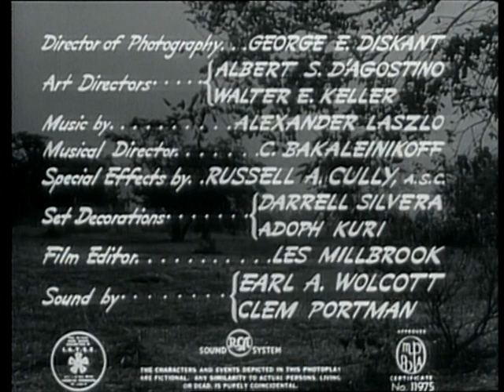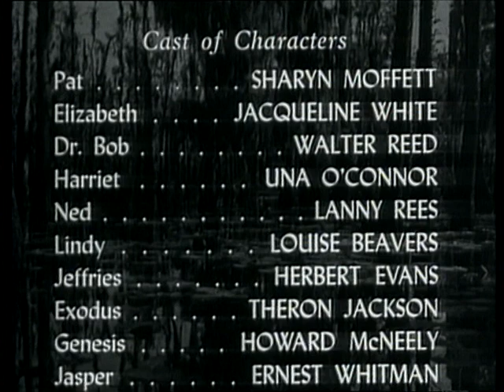Banjo (1947)🇺🇸 [Castellano]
Sinopsis: Una niña sureña, Lindy, y su perro, Banjo, se ven obligados a desplazarse a Boston para ir a vivir con su vieja tía cuando ella queda huérfana. La huraña mujer no está dispuesta a compartir la casa con el animal y lo envía de nuevo al sur. La pequeña Lindy, incapaz de separarse de su mascota, decide salir en su busca haciendo que la tía reconsidere su posición. (FILMAFFINITY)

Género: Drama | Perros/Lobos. Drama sureño

Título original: Banjo
País: Estados Unidos
Dirección: Richard Fleischer
Guion: Lillie Hayward
Fotografía: George E. Diskant (B&W)
Reparto: Sharyn Moffett, Jacqueline White, Walter Reed, Una O'Connor, Herbert Evans, Louise Beavers, Ernest Whitman, Lanny Rees, Theron Jackson, Howard McNeeley